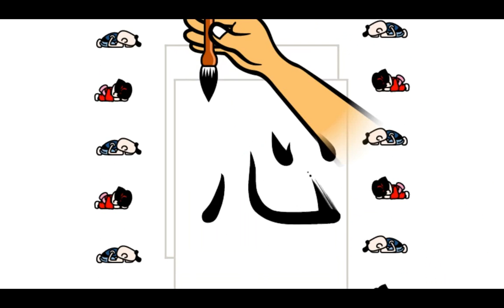Rhythm Heaven Fever vs みんなのリズム天国: Power Calligraphy / りずむおしゅうじ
The third of Extra Games available to play.